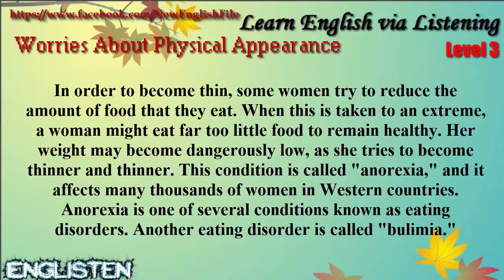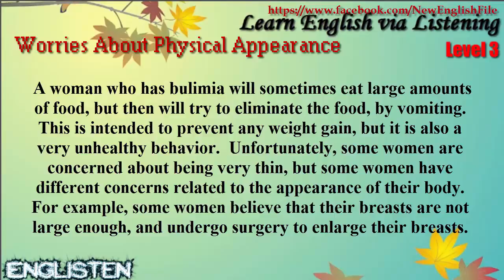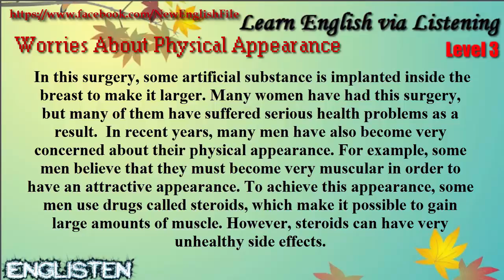Learn English via Listening Level 3 Unit 12 Worries About Physical Appearance